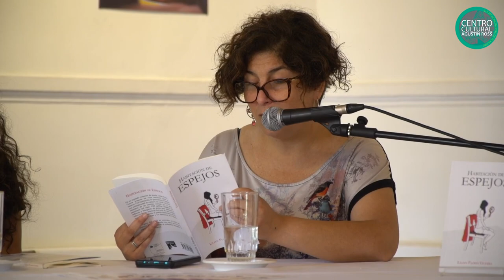Lanzamiento de libro: Habitación de espejos de Lilian Flores Guerra